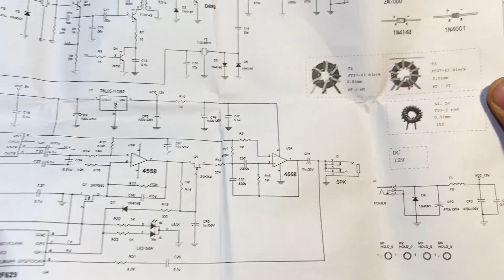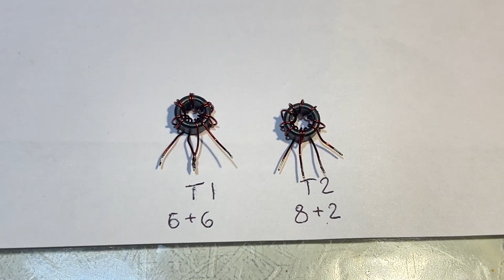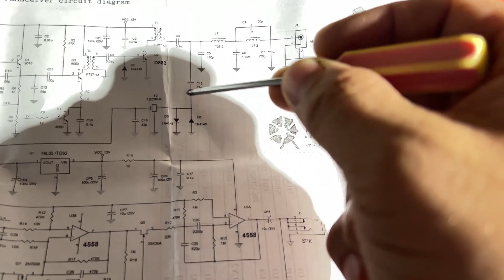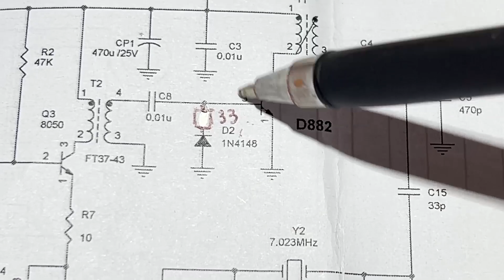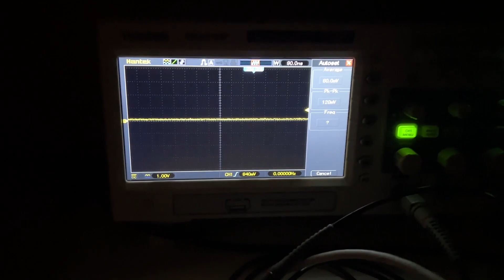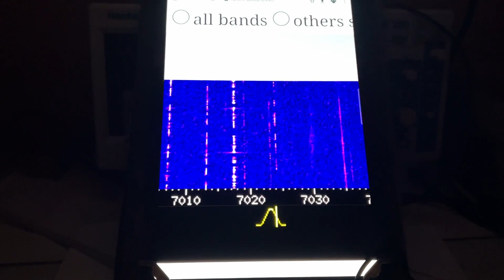Super RM RockMite QRP transceiver.How to assemble and configure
By pressing the button you can adjust the telegraph transmission speed and other settings. If the current consumption of the transmitter is large, then connect a 33 Ohm resistor in series with diode D2.You can use a resistor to diode D2 to regulate the output power of the transmitter and its current. You can connect a 75 Ohm resistor.With a 12 Volt power supply, the output power of the transmitter will be approximately 3.3 W. You can increase the power by increasing the supply voltage to 13 Volts and maybe even higher. The heatsink for the 882 transistor is small and may have to be increased, otherwise it will get very hot.A winding with 8 turns must be connected to the 8050 collector, and two turns to the 882 base